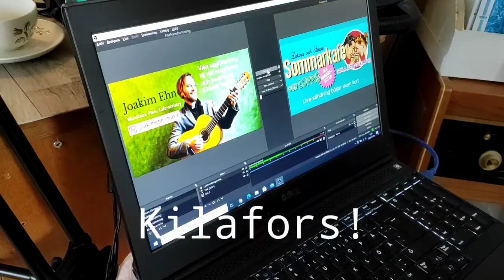Sagan om Solkult ☀️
En galen film om min vistelse på Solkult-festivalen utanför Näsåker 2020